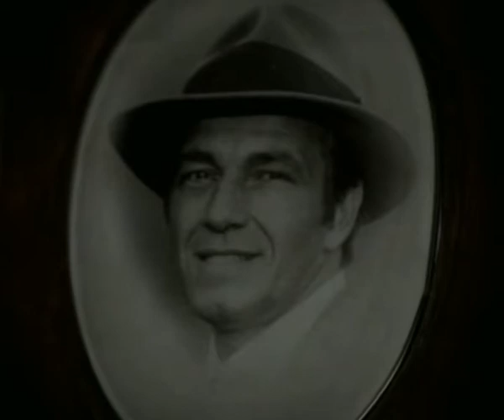Interviu Sergiu Nicolaescu despre Ultimul cartus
Un interviu despre cel de-al doilea film din seria Comisarii.